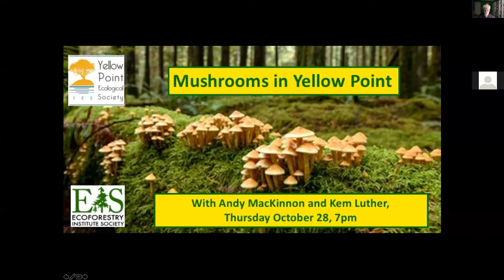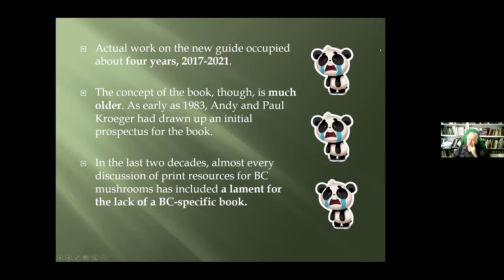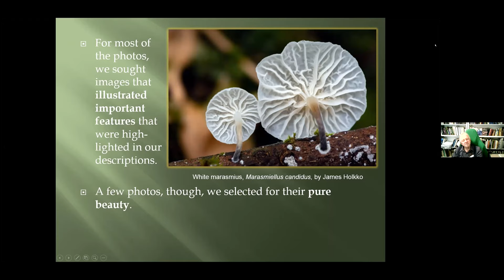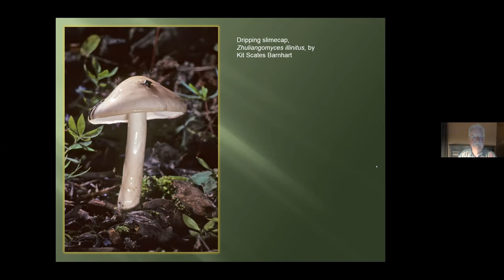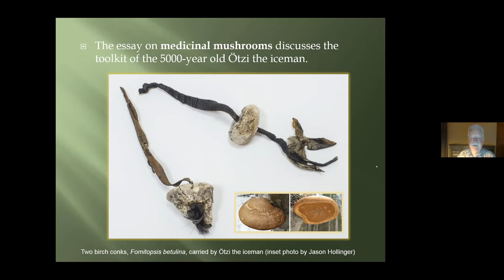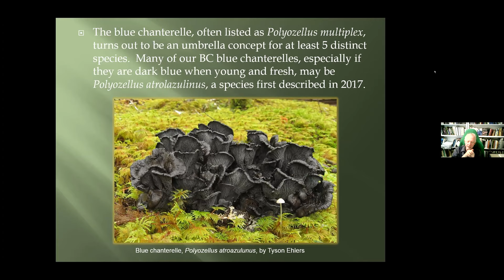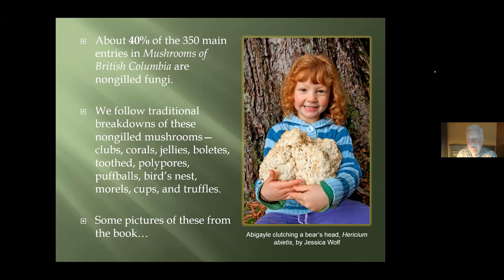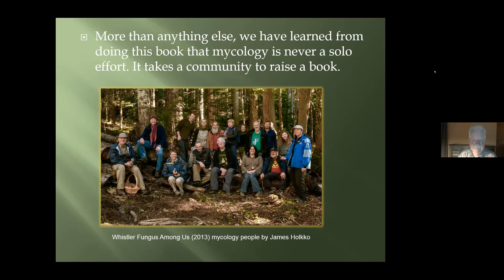The Mushrooms of British Columbia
Mushrooms of British Columbia, with Andy MacKinnon and Kem Luther, co-authors of the new Mushrooms of British Columbia, a Royal BC Museum Field Guide.

Andy MacKinnon is the co-author of six best-selling books about the plants of western North America. He recently retired from a 30-year career as an ecologist with the Research Branch of the BC Ministry of Forests, Lands and Natural Resources. He’s a Professional Forester, a Professional Biologist, a forest ecologist, an Adjunct Professor at Simon Fraser University, and a Metchosin Councillor.

Kem Luther is a Canadian-American writer who has at one time or another claimed to be a historian, a genealogist, a philosopher, a linguist, a scientist and a field naturalist. His book Boundary Layer is a tour through the ground-hugging organisms of the Pacific Northwest and an introduction to the fascinating people who study them.